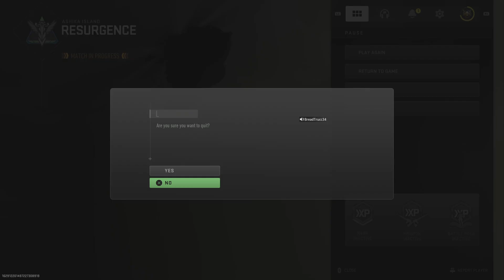Call of Duty: Modern Warfare II_20230414001911